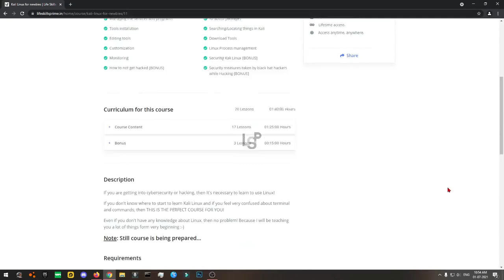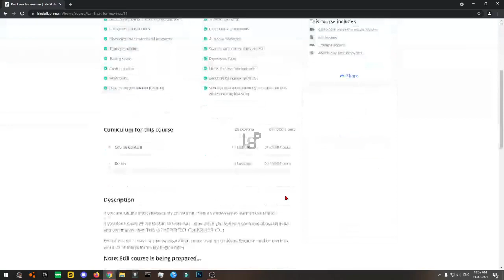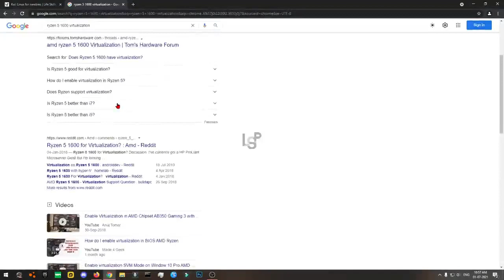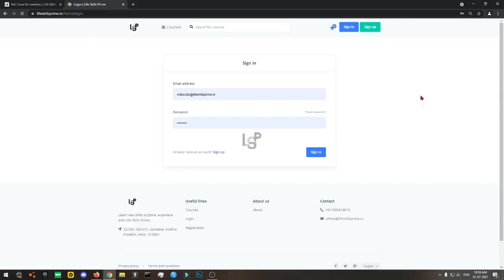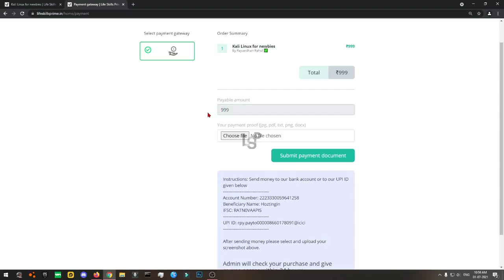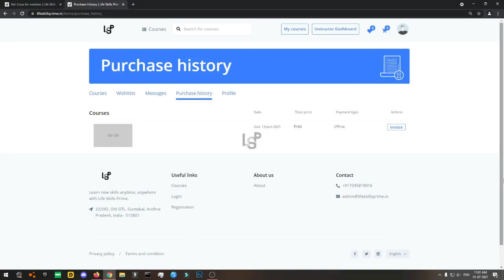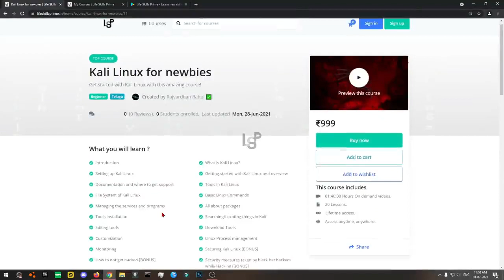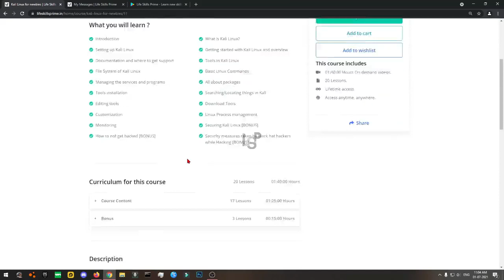Intro - Kali Linux for newbies | Life Skills Prime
Get comfortable with Kali Linux with this course!
Want to learn basic stuff of Kali Linux? Then this course is PERFECT for you!

Any doubts? Have questions?